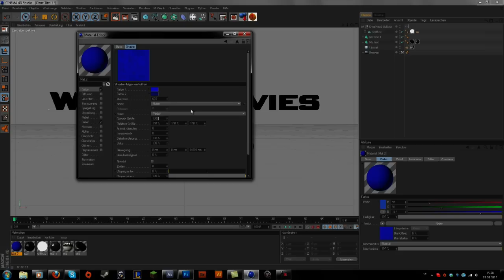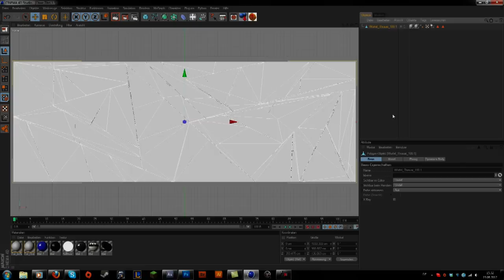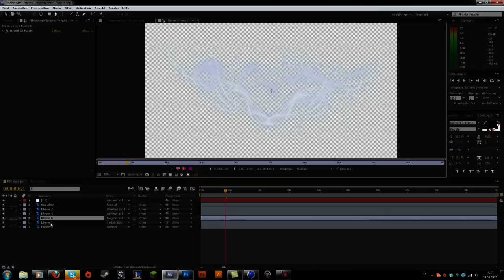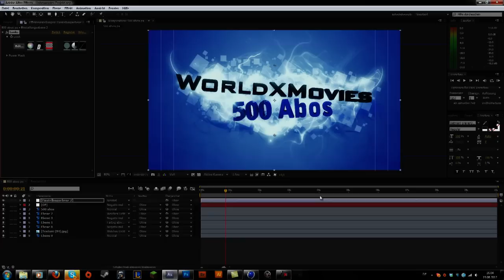500 Abo Special: Speedart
Ich freue mich für jeden einzelnen :)
Als Special fange ich auch ab und zu Speedarts an oder bringe paar Tutorials raus etc. also bleibt gespannt ;)

Bild: (Datei leider nicht mehr vorhanden)